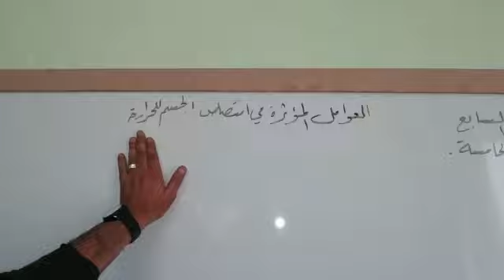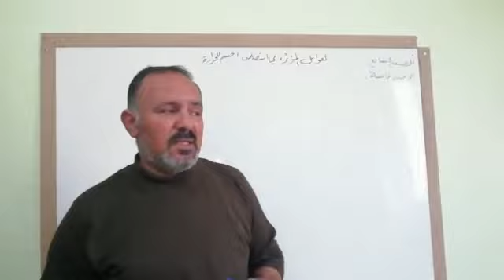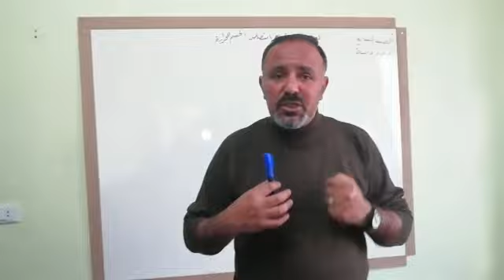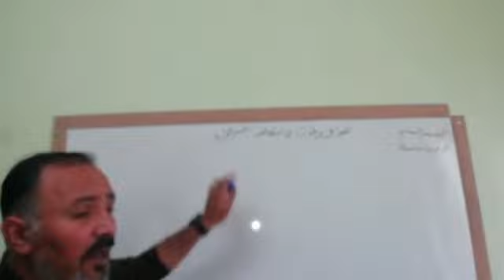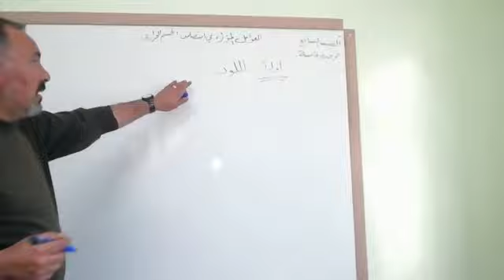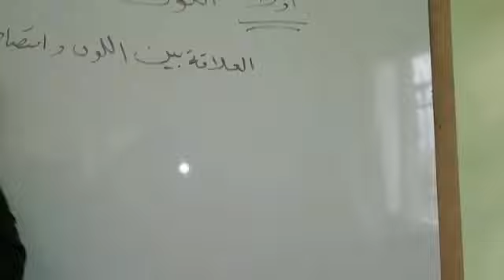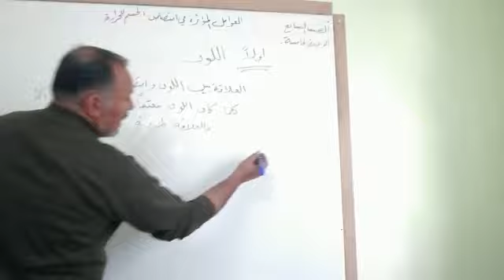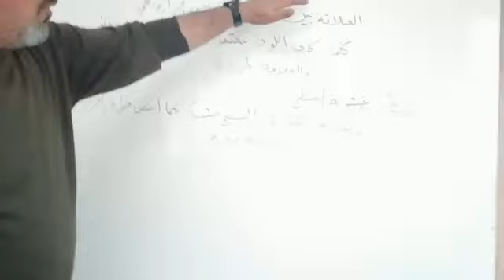الصف السابع العلوم الوحده الخامسه درس العوامل المؤثرة في امتصاص الأجسام للحراره الأستاذ فراس القواس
الصف السابع  العلوم الوحده الخامسه درس العوامل المؤثرة في امتصاص الأجسام للحراره الأستاذ فراس القواسمه ة